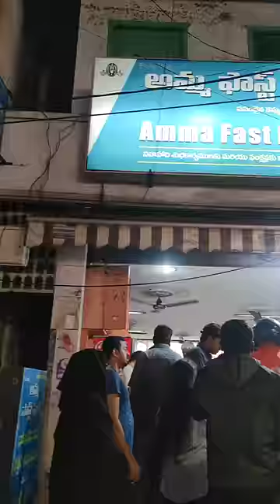Chilli Parotta Recipe | Most Popular Street Food in Tirupati | Best Evening Snacks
shorts,food,street food vlogs,food videos,eating videos